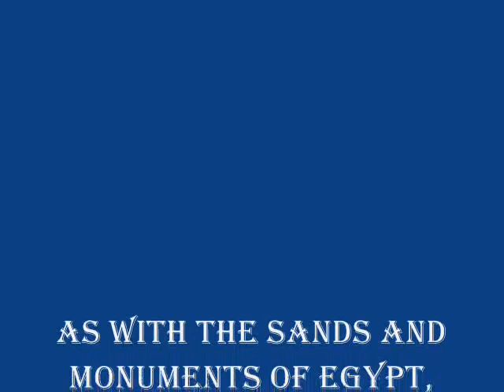sands of time